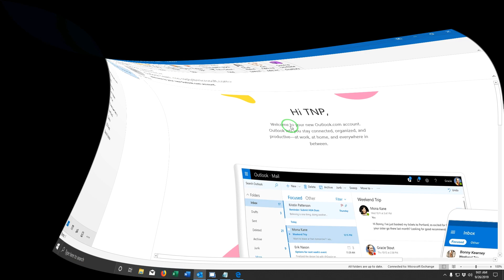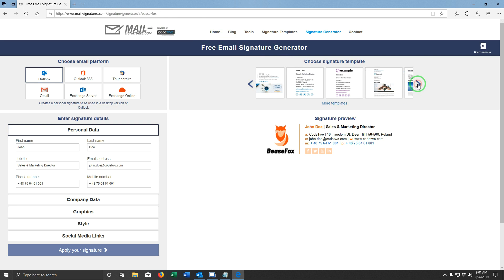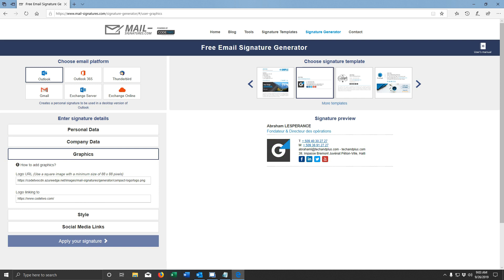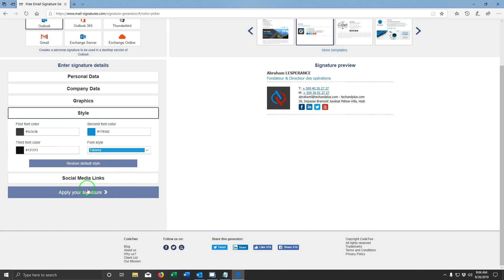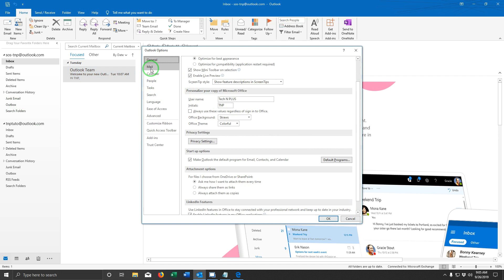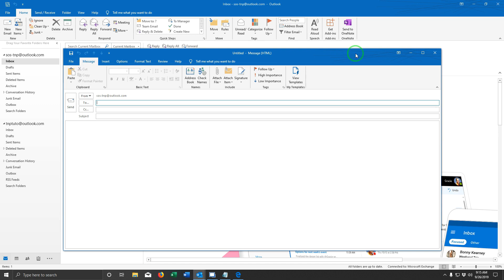Outlook 2019 - Créer et ajouter une signature à des messages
Il est possible dans Outlook 2019, de créer une ou plusieurs signatures personnalisées pour vos courriels (e-mails). Votre signature peut inclure du texte, des images, etc... Vous pouvez configurer Outlook de manière à ce que ces signatures soient automatiquement ajoutées à tous les messages sortants.

Vous pouvez ainsi suivre de près les contenus de Tech N PLUS qui vous intéressent.